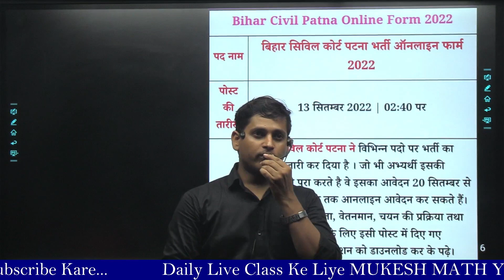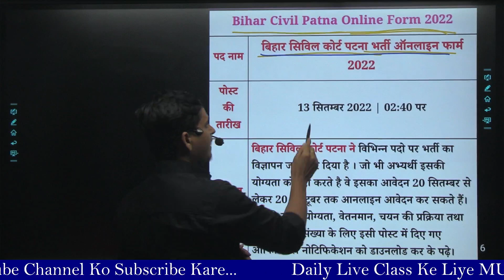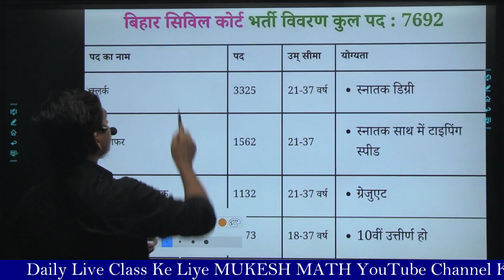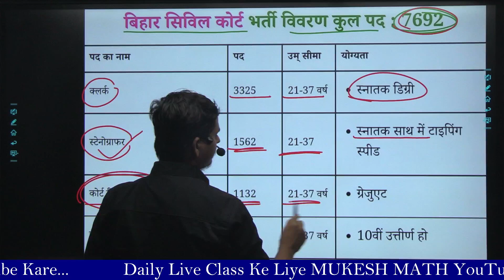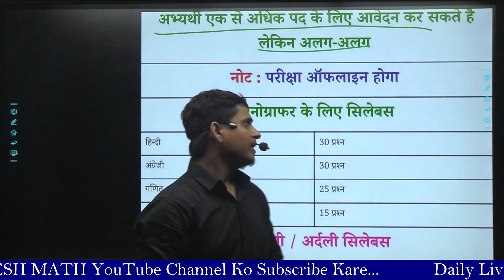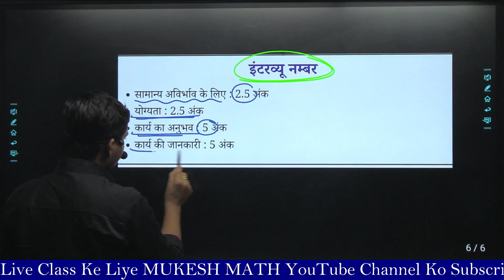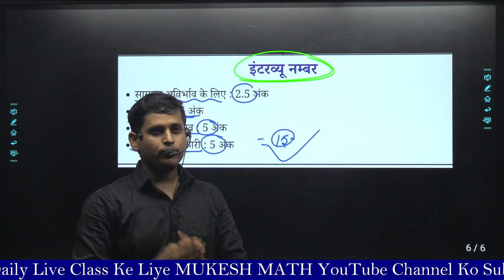CIVIL COURT VACANCY 2022